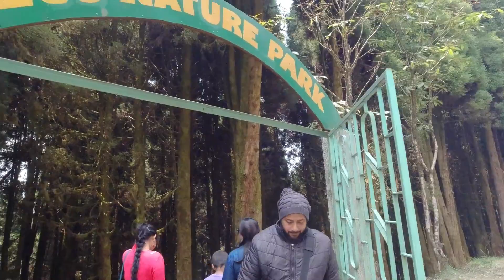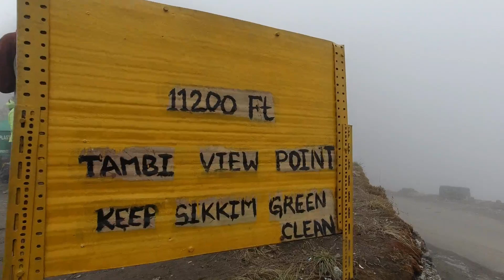SILK ROUTE TRAVEl GUIDE| Silk Route Day -2| East Sikkim| LINGTAM| ZULUK| PADAMCHEN| LUNGTHUNG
Silk Route in Eastern Sikkim is a part of the ancient trade route which started from all the way to Lhasa to the port of Tamluk ( Tamralipta) in West Bengal. And this April to refresh our sun- burnt brain and to enjoy the cold in the mountains, we planned to have a journey to East Sikkim and to cover the old silk route.
We made a plan of 3 days 2 nights to cover the silk route from Siliguri to Gangtok.

Here's our plan for the 1st Day:
Rongli
Lingtam
Pangolakha
Padamchen
Zuluk
Ganek View Point
Thambi View point
Lungthung

On this vlog you will have all the details of this tourist spots, about permission of silk route and the homestay in Lungthung where we stay at night.

We covered Silk route by our own car and self-drive. So, if you look at our road trips you are going to have ideas on roads and many other informations on driving in hills. We will bring road trips and separate vlogs giving you all the necessary details about places to visit and many more so that you can make your own planning to visit silk route at your own.
So, join with us in our journey to silk route to feel the thrilling of driving on 13,000ft and eyewitness the mesmerizing beauty of mountains.